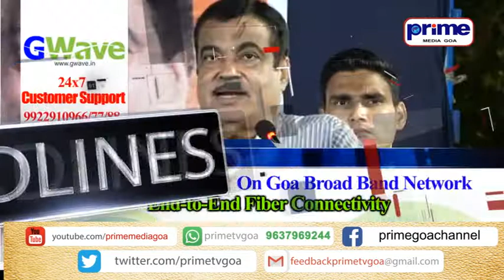PRIME ENGLISH NEWS 17TH MAY 2019